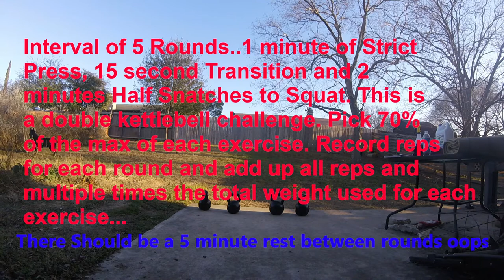Kettlebell Workout Challenge Complete Hulk Test